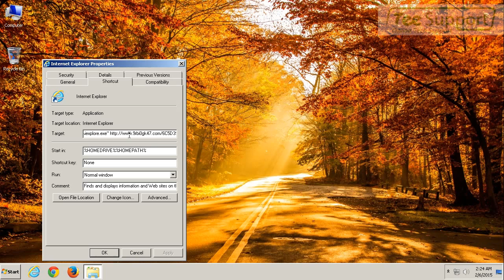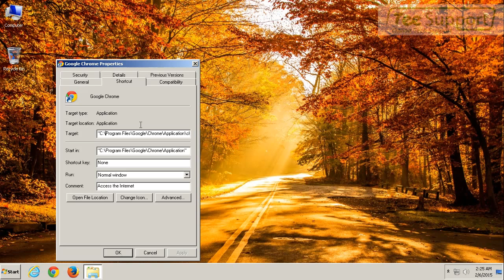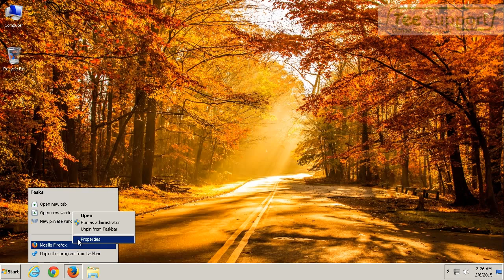How Do You Erase 9rbi0gk47.com – Remove Pop-up Ads Completely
9rbi0gk47.com pop-up is caused by an adware which currently infects the whole system. You may notice that This web page will try to convince you that an update is required for the program, however, what you’ll get when the following link is just a malware. Whenever you see pop-up ads from this 9rbi0gk47.com, it just means that your system is at risk and the updating of the said program has nothing to do with the real status of your computer.